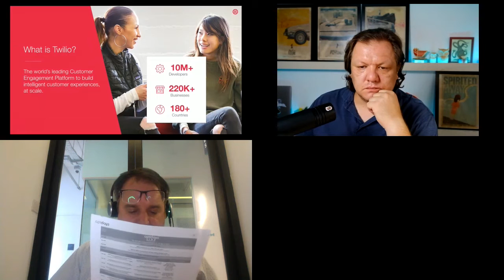Apidays LIVE Singapore 2021 - API-driven communications in finance: challenges & opportunities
RoundTable

API-driven communications in finance: challenges & opportunities
Pavel Rebrov, Principal Solutions Architect at Twilio
Speakers slides from the conference: